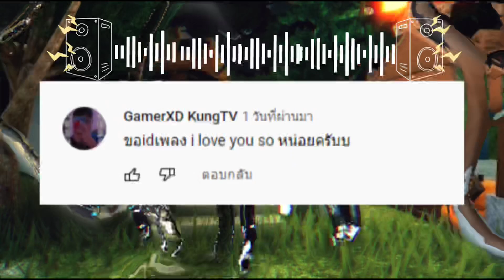แจก ID เพลง ROBLOX ไทย แดนซ์ * วัยรุ่นขอมา * 🔊 ( ID เพลงใต้คลิป ) EP.21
# รับลงเพลงตัดเพลง 35 baht. 💸
+ใส่เคดิตเสียงชื่อตัวเองหน้าเพลงบวกเพิ่ม 30 baht. 💸 [ จะใส่หรือไม่ใส่ก็ได้ ]
* สนใจติดต่อทางกลุ่มดิสคอร์ด *
# Requested Song # 📟
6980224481-MENINA SE PREPARA (By yLeoX)
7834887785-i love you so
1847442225-Chowder (Maniacs Trap Remix) 1
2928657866-Chowder - Theme Song (remix) 2
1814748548-ช่วยกอดฉันที
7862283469-LIL SALMON - พุทธโทพุทธโถ ft. LIL CARROT, DAIMYO
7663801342-โกโรโกโส SARAN - GOLOGOSO
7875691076-โกโรโกโส - SARAN (ร้านเหล้าเวอร์ชั่น DSพันยาร้องเอง)
# ขอมาแต่ลืมลง
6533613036-Nau. Boy La La La ft. Sam Smith
* SONG ID * 📟
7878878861-DJ MONEY REBORN WOLFGANG MAYA FYZ VIRAL TOKTOK
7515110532-เพลงแดนซ์วัยรุ่นพูลวิลล่า - 15
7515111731-เพลงแดนซ์วัยรุ่นพูลวิลล่า - 16
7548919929-เพลงแดนซ์วัยรุ่นพูลวิลล่า - 18
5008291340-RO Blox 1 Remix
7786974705-ระเบิดดังตู้ม
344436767-Da Tweekaz - No Ducks, No Glory
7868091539-คิดถึงปะป๊าจังเลย Feat.ลูกสาวตัวเอง
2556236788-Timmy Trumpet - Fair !